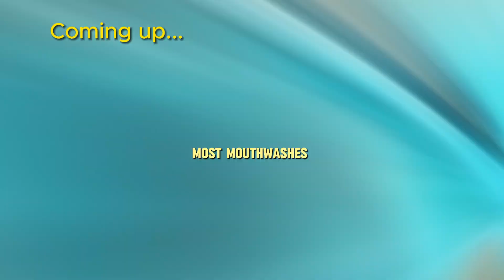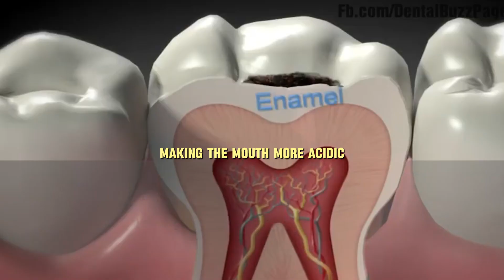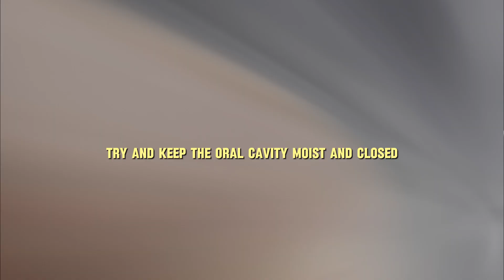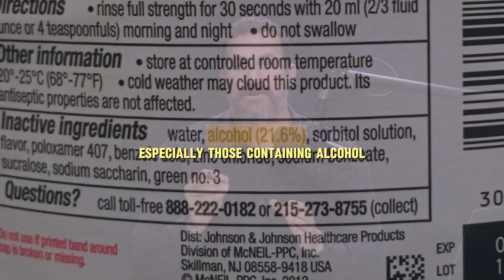Neuroscienties: Things That Are BAD For Your Teeth | Dr. Andrew Huberman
Timecodes
0:00 - Coming up
0:16 - Intro
0:29 - Alcohol
0:48 - Stimulants
1:33 - Mouth Breathing
2:03 - Smoking & Vaping
2:24 - Sugar & Acidity
3:05 - Mouthwashes(containing alcohol)
3:38 - Creating Own Mouthwash